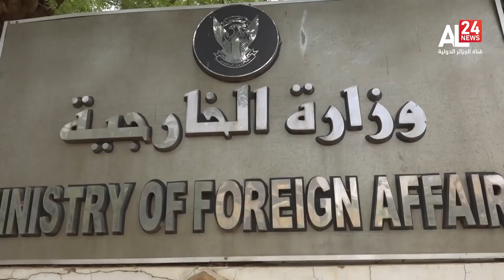Soudan : Reprise des combats dans plusieurs régions du pays après la trêve